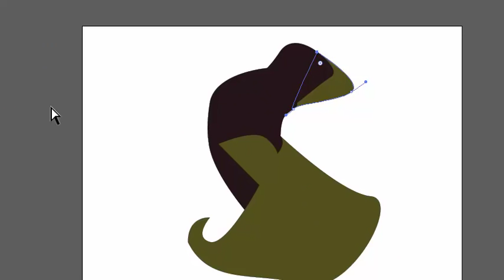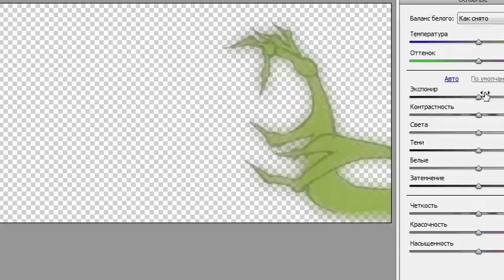Fan art with a Mermaid Ariel loosing voice digital speed painting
I couldn't decide what to paint for a long time. Unfortunately I don't have enough inspiration to create something really cool and high detailed. Here the main thing is the idea, the situation and feelings. In my childhood it was the scariest moment in the film!
was cut for the duration of the video
Softwares: Adobe PS and AI
Painted from the frame of the movie The little Mermaid (Walt Disney production)